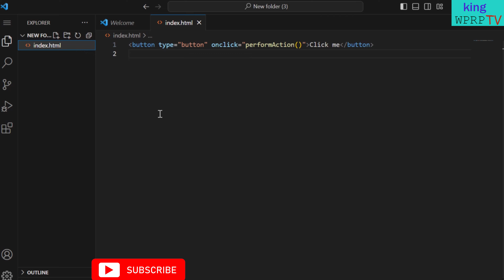html free course-web programming-how to learn html command project tag